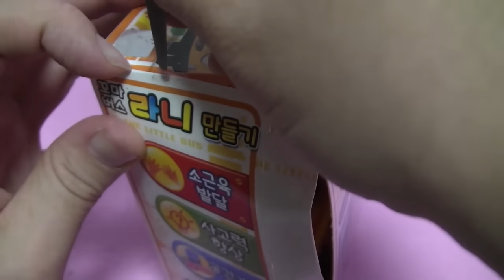타요 라니 만들기 장난감 Tayo The Little Bus Rani Assemble Toys